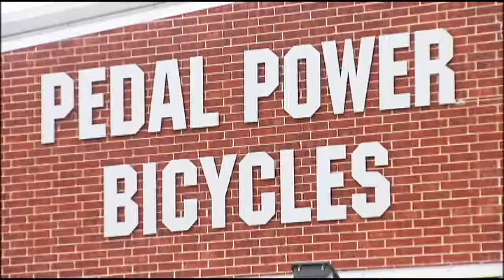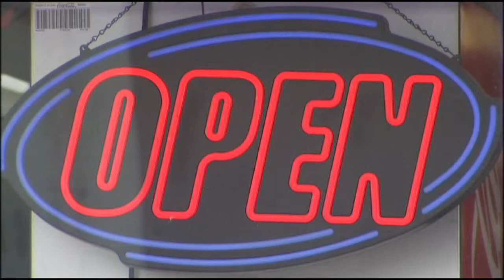san marcos growth